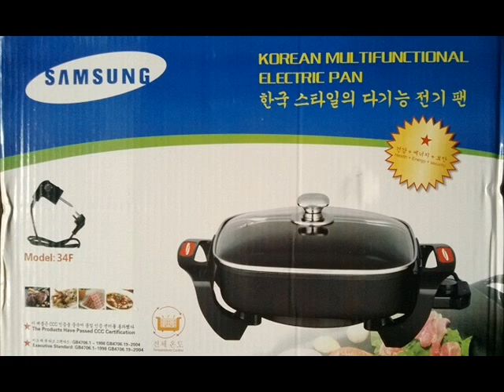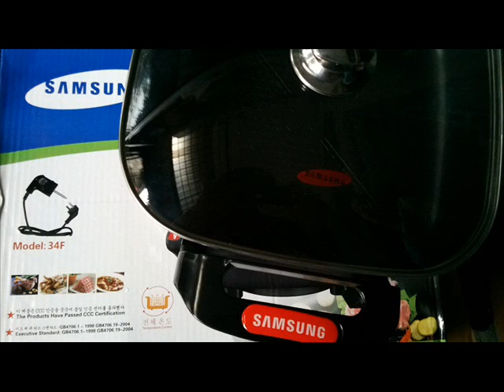chảo lẩu điện đa năng shachu, chảo lẩu điện hàn quốc shachu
Giao hàng  thu tiền tại nhà trên toàn quốc